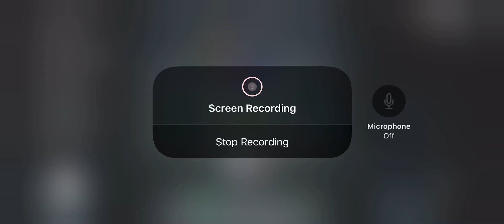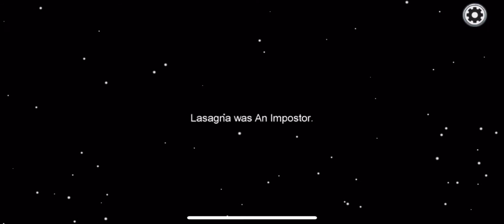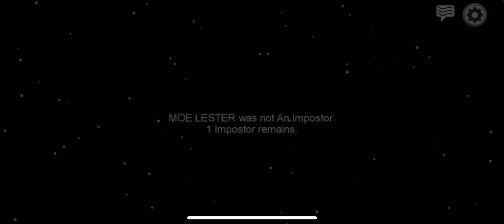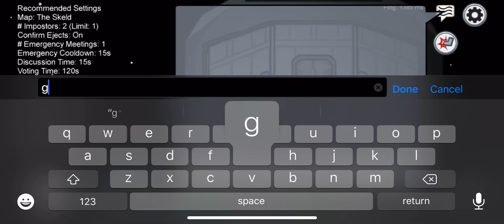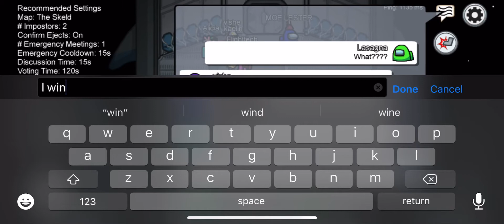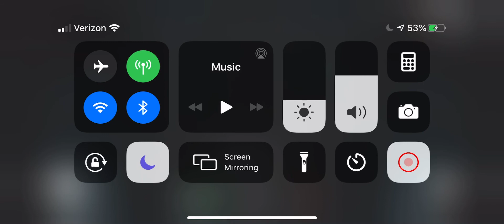I am Among Us...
Playing a new game, called Among Us